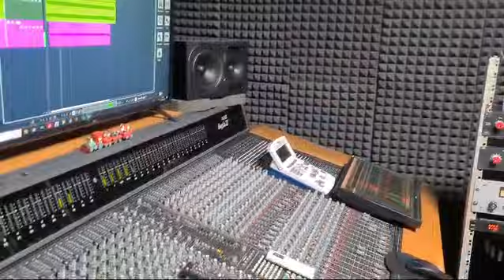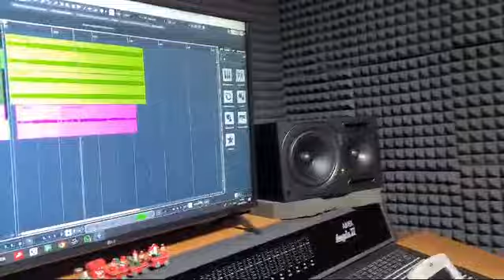vito bua . anteprima come quando tio incontrata.